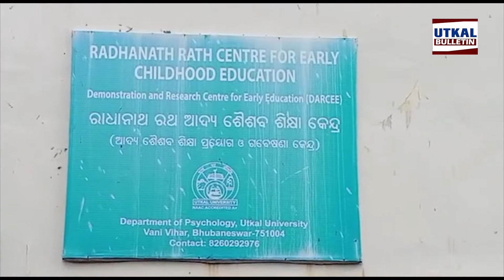Vani Vihar Play School Celebrates Ganesh Puja At Radhanath Rath Play School | Bhubaneswar News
Lord Ganesh Chaturthi Celebrated at At Radhanath Rath Play School in Vani Vihar.

Utkal Bulletin is one of Odisha's leading Digital Media covering the latest news, current affairs, sports, entertainment, and much more.
Utkal Bulletin Web Channel | Utkal Bulletin | Odia News | ଉତ୍କଳ ବୁଲେଟିନ୍

Utkal Bulletin Web Channel:
ଉତ୍କଳ ବୁଲେଟିନ୍ ହେଉଛି ଓଡ଼ିଶାର ପ୍ରମୁଖ ଡିଜିଟାଲ ମିଡିଆମାନଙ୍କ ମଧ୍ୟରୁ ଅନ୍ୟତମ । ଯାହାକି ଓଡ଼ିଶାର ରାଜଧାନୀ ଭୁବନେଶ୍ୱରରେ କାର୍ଯ୍ୟ ଚାଲିଆସୁଅଛି । ଆମର ଉତ୍କଳ ବୁଲେଟିନ୍ ଏବଂ ୱେବସାଇଟ୍ utkalbulletin.com ମାଧ୍ୟମରେ ଆଙ୍ଗୁଠି ଟିପ ଉପରେ ଦିନର ସମସ୍ତ ତାଜା ଖବର ମିଳିପାରୁଥିବାବେଳେ ଏହି ନୁ୍ୟଜ୍ ୱେବସାଇଟ୍ ଯୁକ୍ତିଯୁକ୍ତ ଏବଂ ସତ୍ୟ ଆଧାରିତ ନୁ୍ୟଜ୍କୁ ସର୍ବଦା ପରିବେଶଣ କରିଥାଏ ।

UTKAL BULLETIN is one of the leading digital media in Odisha, which is running in Odisha's capital Bhubaneswar. While all the latest news of the day can be found at finger tips through our online bulletin and website utkalbulletin.com, this news site always revolves around logical and fact-based news.

Utkal Bulletin has been working continuously for almost 3 years, it has always been trying to convey the detailed news of Odisha and all over the country to the people.
ଏହା ପ୍ରାୟ ୩ ବର୍ଷ ଧରି ଅବିରତ କାର୍ଯ୍ୟ କରି ଆସୁଥିବାବେଳେ ଏହା ସର୍ବଦା ଓଡ଼ିଶା ତଥା ସାରା ଦେଶ ବିଦେଶର ସବିଶେଷ ଖବର ଲୋକମାନଙ୍କ ପାଖରେ ପହଂଚାଇବାକୁ ଉଦ୍ୟମ ଚାଲୁରଖିଆସିଛି ।